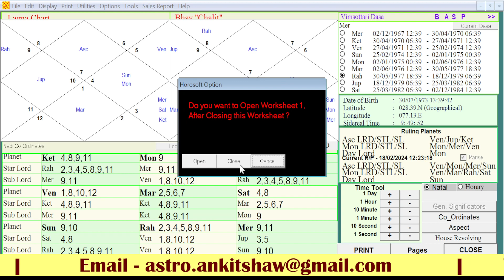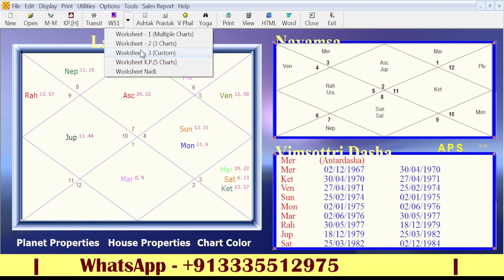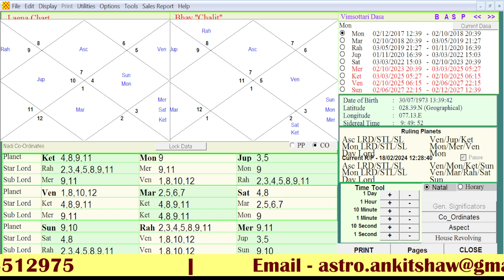Kundli analysis of Sonu Nigam | Yogas that made him a great singer | Ankit Shaw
Unlocking the Mysteries of Sonu Nigam's Birth Chart! 🌟 Delve into the celestial realm with us as we explore the birth chart of the legendary Sonu Nigam. Discover the cosmic influences that shaped his musical journey and uncover hidden insights about his life and career. Join our astrological exploration and gain a new perspective on this musical icon!

About me-
I am a Data Scientist by profession and an astrologer by passion. I have been in the field of astrology since 2007. In today's world, we see that there are a lot of myths and misconceptions associated with astrology. To counter such myths, this channel makes an effort to explain the goodness of astrology and granular details with utmost clarity and simplicity.

I see a lot of myths associated with Jyotish in our society. It has become a common norm to debunk Jyotish and associate it with regressive thinking. But I wonder, how did Jyotish Shashtra survive more than 7 millennia if its basic foundation was laid on fallacy and deception. I believe there must be something authentic about it to have survived to date.  Let us explore the unravelled layers of Hinduism and explore its contribution to society through Jyotish.